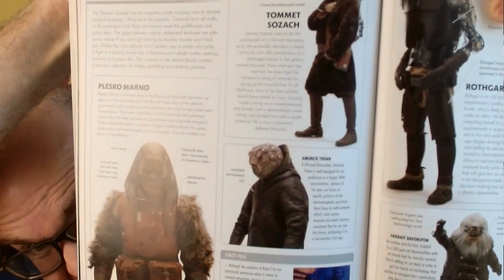Rise of Skywalker Minute 47: Droid Bottoms w/ Ken Plume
The gang sneak around the alleys of Kijimi looking for Babu Frik with guest commentator Ken Plume!